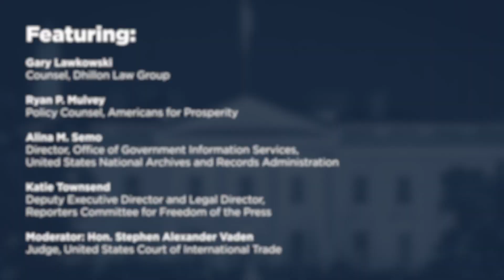$64,000 Questions — Obtaining Information from the Executive Branch [EBR Conference]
We’ve grown accustomed to learning about government actions only because an enterprising person or group brought them to light using the Freedom of Information Act. Enacted in 1967 after a decade of debate and Congressional hearings, and most recently amended in 2016, FOIA was intended to correct what some viewed  as the Administrative Procedure Act’s tendency toward nondisclosure.

This panel discussed the law, how FOIA requests are used by reporters, researchers, academics, interest groups, trial lawyers and others to obtain information from the government, how the government protects information it considers covered by FOIA exemptions, how courts review government denials of FOIA requests, and some of the more newsworthy disclosures obtained using FOIA.

Featuring:
- Gary Lawkowski, Counsel, Dhillon Law Group
- Ryan P. Mulvey, Policy Counsel, Americans for Prosperity
Alina M. Semo, Director, Office of Government Information Services, United States National Archives and Records Administration
Katie Townsend, Deputy Executive Director and Legal Director, Reporters Committee for Freedom of the Press
Moderator: Hon. Stephen Vaden, United States Court of International Trade